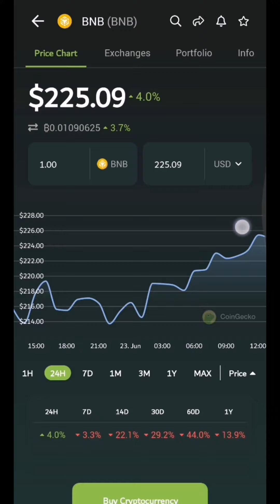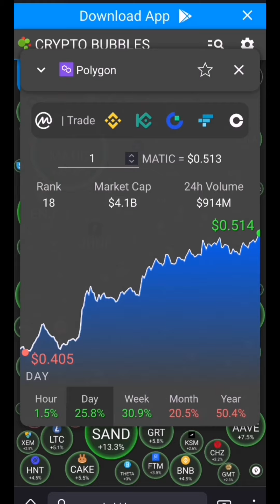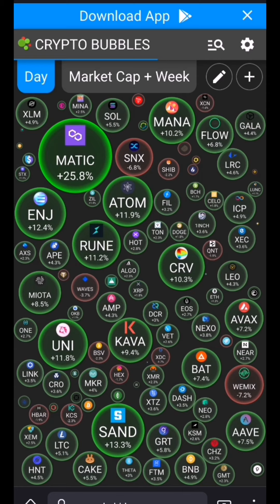قريباً انتهاء البير ماركت، أخبار العملات الرقمية اليوم 😍✅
✅ My Télégramme user : @yassinecry